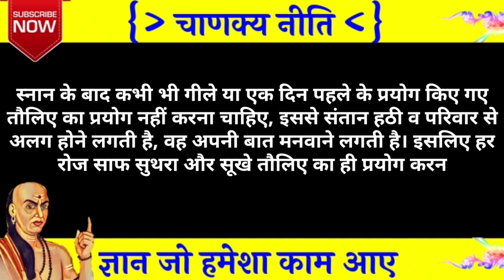औरत के ये काम बनाने है पूरे घर को करोड़पति | chanakya Neeti about success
mahilao ke Ghar me ye kam karne se Ghar me aati hai shukh samraddhi